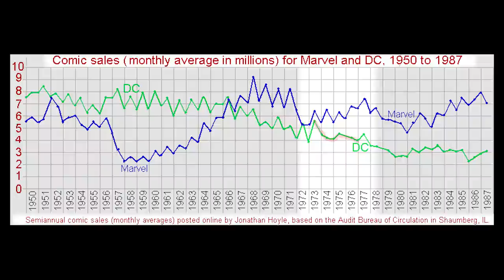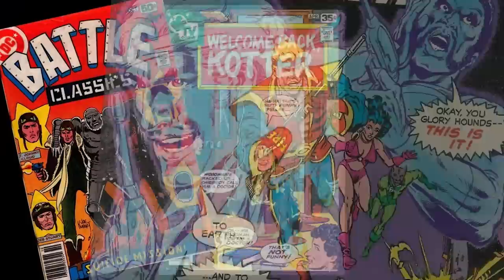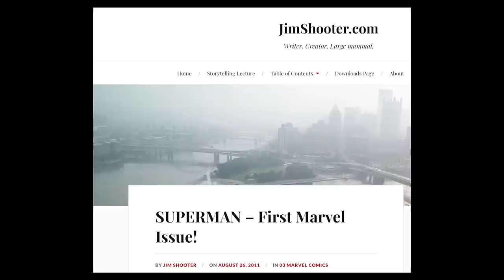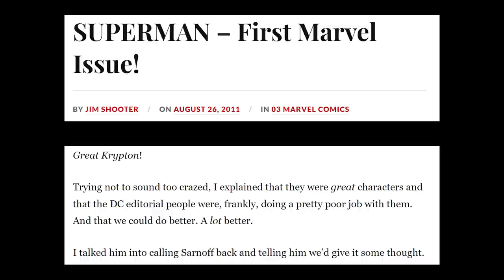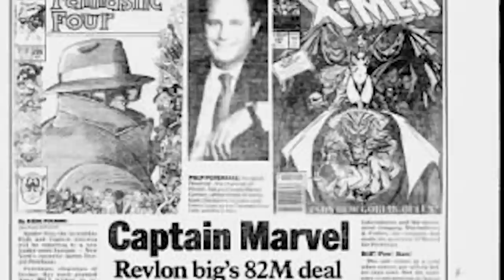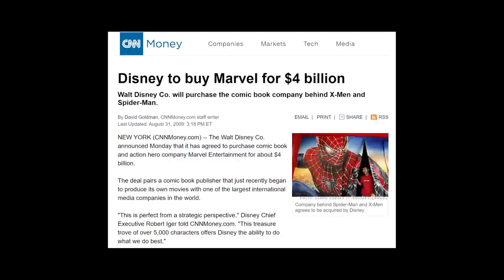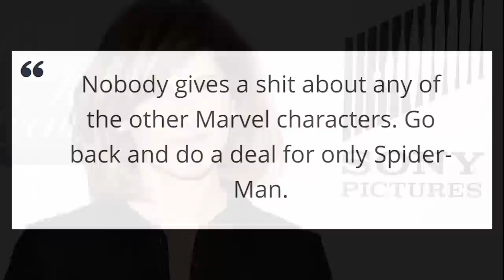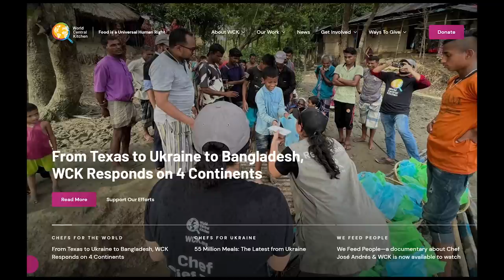Marvel and DC Almost Lost Everything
These days superhero movies, toys and clothes are everywhere. Marvel and DC license their characters like Batman, Superman, Spider-Man, Wolverine and others in a lot of financially beneficial ways. But there have been times when each company was ready to sell their characters for very little. It would have changed the comics world in massive ways if it happened. These are those stories.